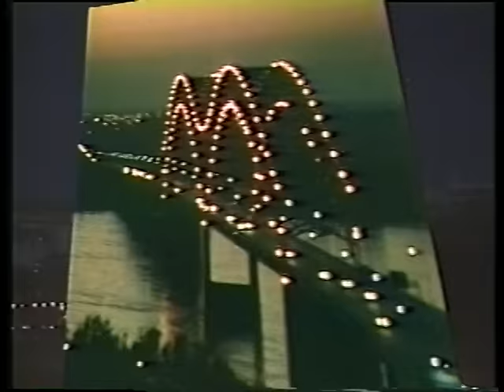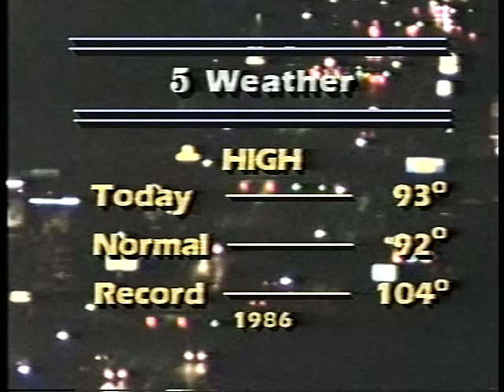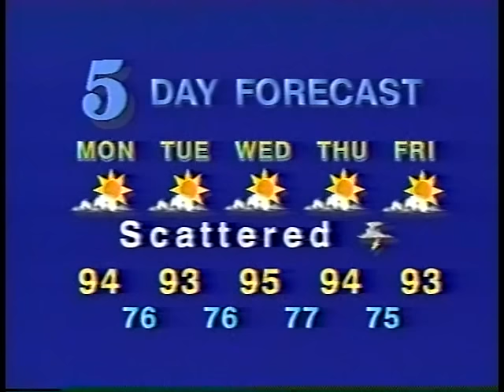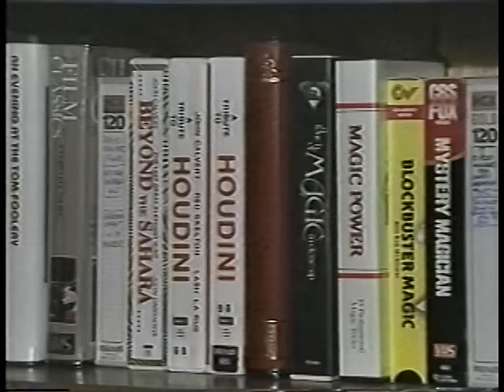Dick Williams' last weathercast…and more 7/29/89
10 minute video with Dick Williams appearing at 1:30 min. At about 6 minutes: about Dick Williams’ Magicland show (ended Jan. 1989), including interview with wife, Virginia. Dave Brown talks about Dick’s influence. Jarvis Greer comments that he was on Magicland when he was 9 years old.    (Click Show More)

Dick does his back-and-forth “V” finger move at the end and says how much he appreciated working with everyone at Ch. 5.

In 1965, Dick joined WMC-TV5 (NBC) in Memphis, TN, as a staff announcer and weatherman (over 7000 weathercasts by 1989).

Dick “Mr. Magic” Williams was awarded a Guinness World Record for the longest-running magic show in TV history (1200 shows from Jan. 1966 - Jan. 1989).